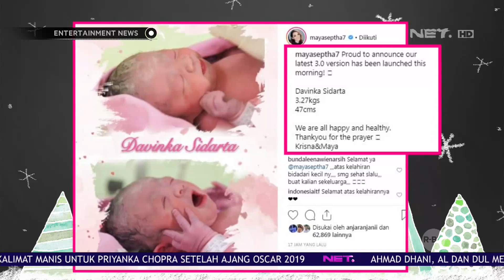Maya Septha Melahirkan Anak Ketiga